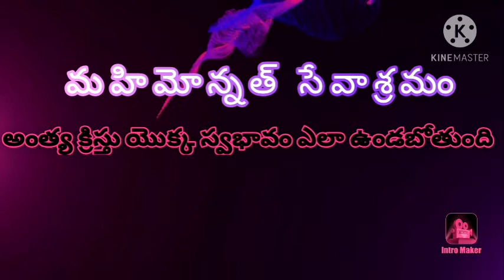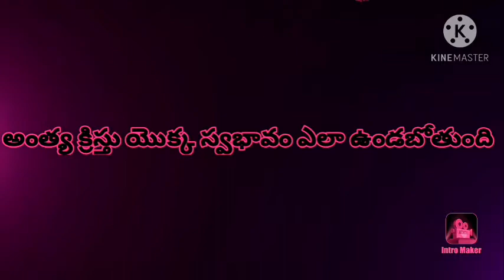అంత్య క్రిస్తు స్వభావం లక్షణాలు (ముగింపు )